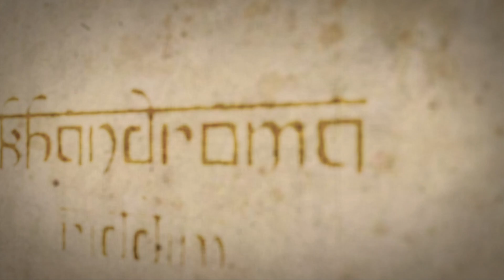Khandroma Riddim Medley - @Pondivibes & @Phoneprods - Mixed by Dhamiano Selektah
& Phoneprods presents Khandroma Riddim Medley , a great recap made by Dhamiano Selektah outta kachafayah Sound of our new hit riddim with some of the best spanish dancehall artists, Mr Rango, Lasai, Bman, Dakaneh, Efe Yerom, Don Dee & Tosko.
Seven tunes to enjoy and dance an afrobeat and dancehall mix !!